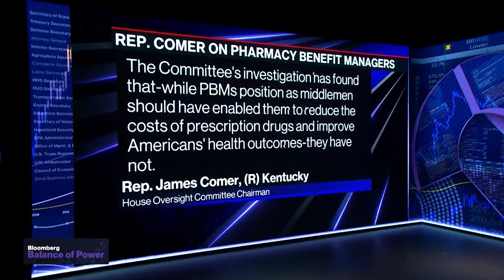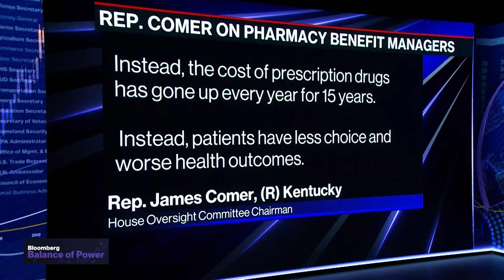Rep. Comer doesn't expect any political violence during this presidential election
Representative James Comer (R) Kentucky, discusses whether or not he believes there will be any political violence this election, and shares his insight into the investigation of the assassination attempt on former President Donald Trump. Rep. Comer also talks about investigating members of the Biden Administration for covering up the state of President Joe Biden's health and making sure there is no election fraud. Rep. Comer speaks with Kailey Leinz and Joe Mathieu on Bloomberg's "Balance of Power."